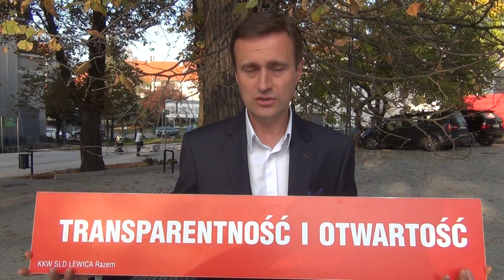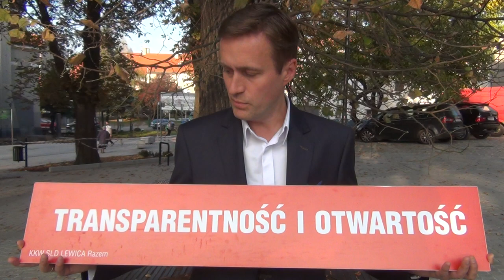Transparentność i otwartość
Transparentność i otwartość - część 10 programu Tomasza Nesterowicza dotyczy transparentnej i przejrzystej, a nader wszystko rzetelnej, polityki komunikacyjnej miasta. To przede wszystkim postulat jawnego rejestru wszystkich umów miasta z kontrahentami, uporządkowanie i rzetelne publikowanie informacji publicznej oraz partnerska współpraca z pracownikami.